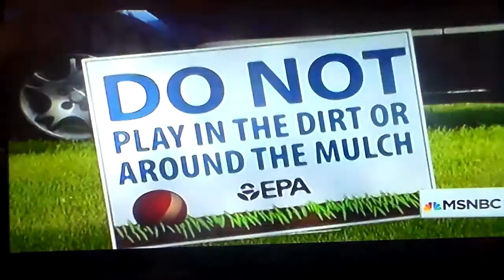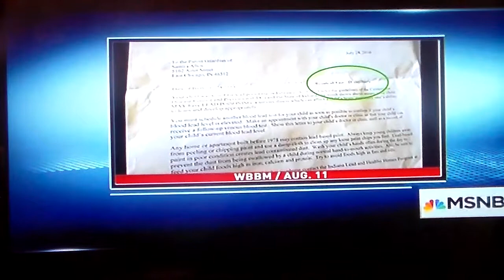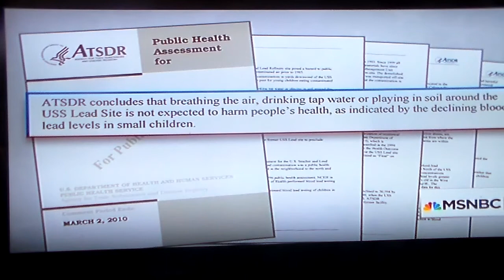East Chicago Indiana: Another Lead Contaminated Community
The Federal government needs to be sued. They knowingly allowed a housing complex and a school to be built on a lead contaminated site.